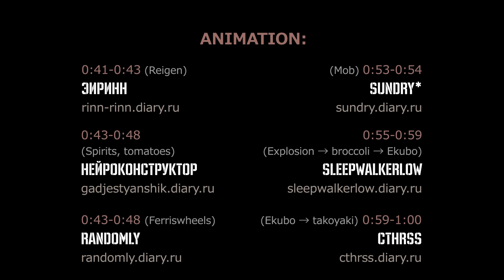Mob Psycho 100 OP Manga Style Collab + cover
This is a collaboration work on recreating Mob Psycho 100 opening in manga style. It is partly drawn and partly composed from the original manga by WTF MobPsycho100 2017 team for the WTF-Kombat 2017 (russian multifandom challenge). Opening was sung by our team member as well. All the names in the video is the list of all our team members.
Работа-коллаб по воссозданию опенинга аниме в стиле манга-рисовки. Частично нарисована, частично собрана из манги. Опенинг спет участником команды.
Ники в видео — перечисление всех участников команды в рандомном порядке по аналогии с представлением аниме-студии в оригинальном опенинге.

Animation:
0:16-0:18 (Sea) — *Kaori*
0:25-0:28 (Body Improvement Club) — *Kaori*
0:28-0:31 (Reigen) — *Kaori*
0:33-0:34 (Ekubo) — НейроКонструктор
0:35-0:38 (Teru) — Amada Miami
0:38-0:40 (Mob and Ritsu) — mechanical jellyfish
0:41-0:43 (Reigen) — Эиринн
0:43-0:48 (Spirits, tomatoes) — НейроКонструктор
0:43-0:48 (Ferris-wheels with heads) — randomly
0:53-0:54 (Mob) — sundry*
0:55-0:59 (Explosion → broccoli → Ekubo ) — SleepwalkerLow
0:59-1:00 (Ekubo → takoyaki) — cthrss
1:01-1:02 (Reigen) — Полиморфный вирус
1:02-1:04 (Spoons → Ritsu) — cthrss
1:04-1:05 (Ritsu → cactus) — Amada Miami
1:05-1:08 (cactus → Teru) — НейроКонструктор
1:08-1:14 (Mob's powers) — оттенки неба